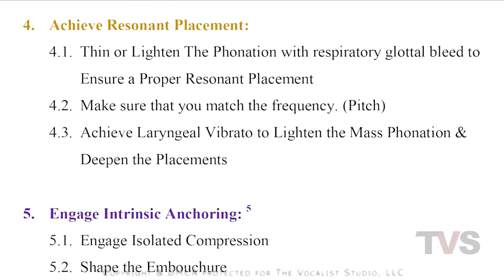How To Sing - The True Meaning of "Vocal Training Methodology"